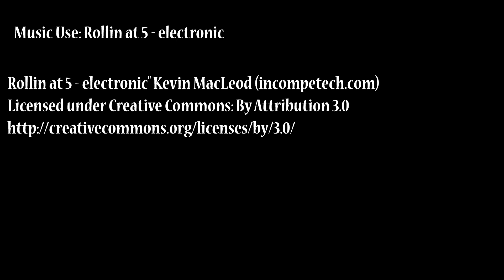Showreel - AlexanderCumming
By Alexander Cumming